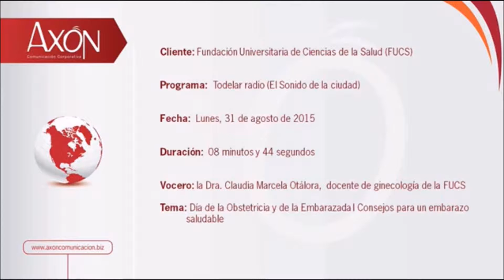Cuidados en el Embarazo Saludable (Dra. Claudia Marcela Otálora en El Sonido de la Ciudad)